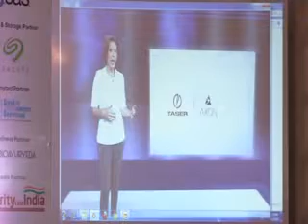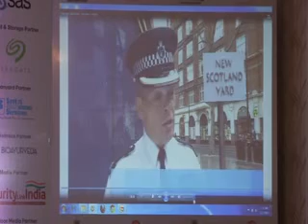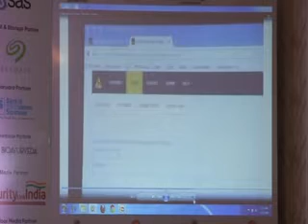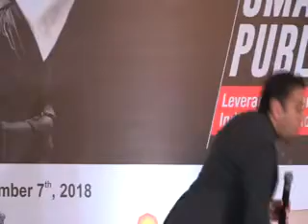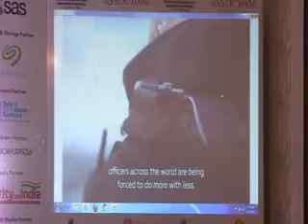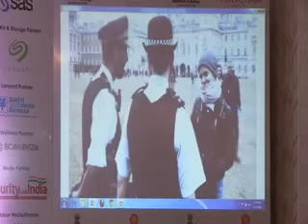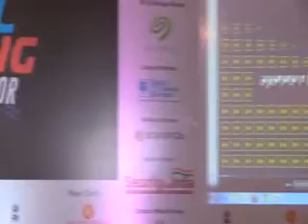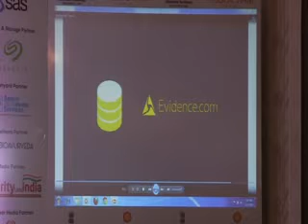Manoj Mohan Axon Public Safety India at ASSOCHAM Digital Policing Seminar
“Optimizing workflow through cloud based digital evidence management” by

Shri Manoj Mohan, Country Head, Axon Public Safety India

at

ASSOCHAM National Seminar cum Expo
DIGITAL POLICING – SMART POLICING FOR PUBLIC SAFETY
“Leveraging emerging Digital Technologies to Modernize Indian Intelligence & Law Enforcement Agencies”
Friday, 7th December, 2018    New Delhi